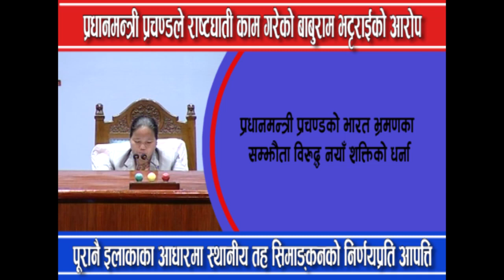भद्रकालीमा बाबुरामको धर्ना